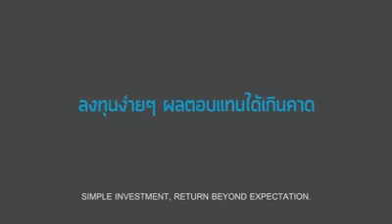You choose? Keep a beautiful girl and a beautiful dog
Wish you happy moments!